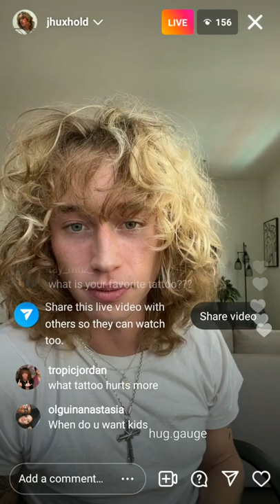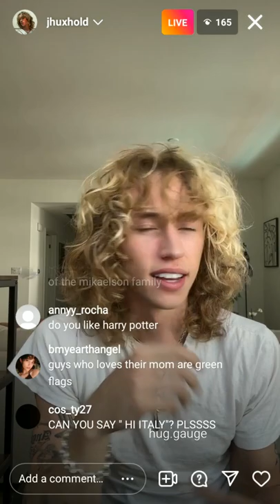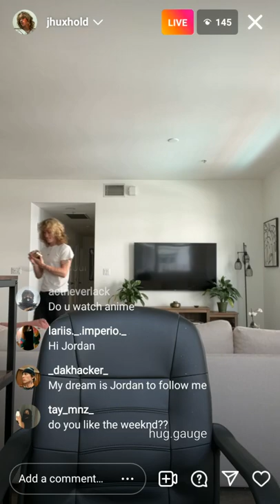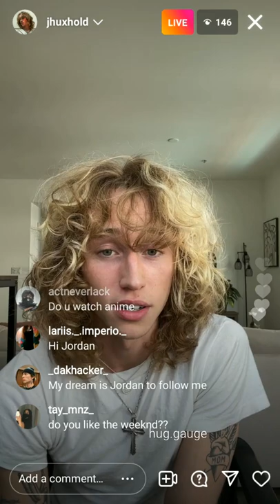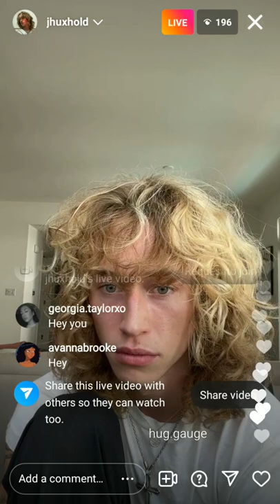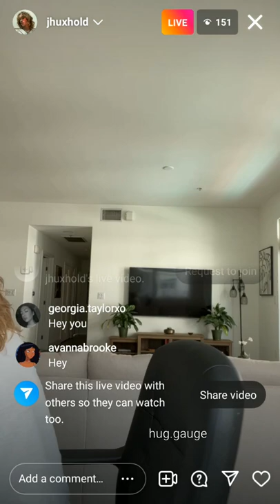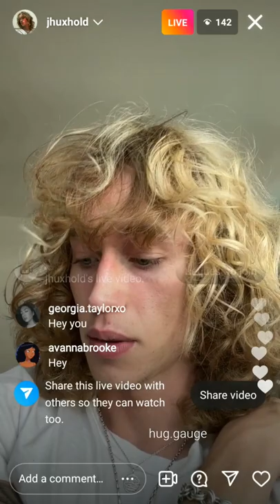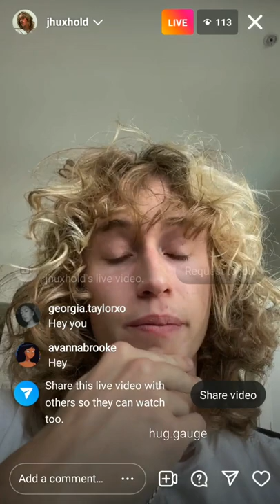Jordan Huxhold instagram live stream 02-06-2022